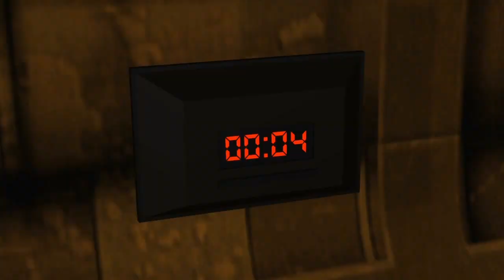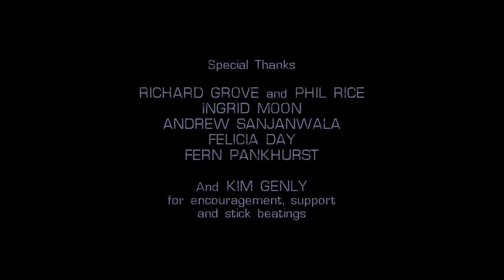Blip Theater #3 - Chronicles of Humanity (chipcheezum Reupload)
Original Channel: chipcheezum (ChipCheezumRP(?) on Blip)
Original Upload Date:
Between October 19, 2012 and November 3, 2012 (on Blip)
Between November 3, 2012 and May 13, 2013 (on Youtube)
Original Description: ???